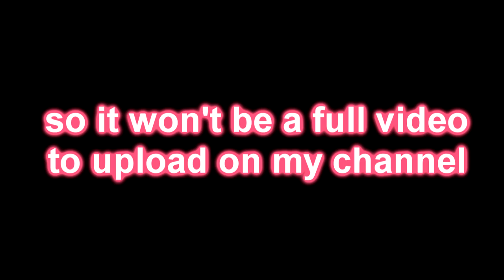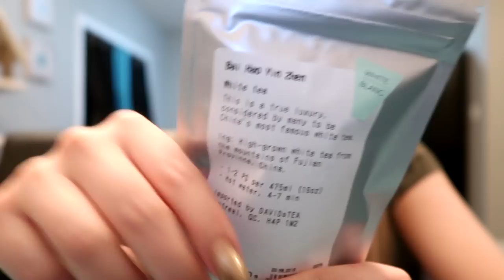Cleaning Out My CLOSET!!!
Samantha's Snapchat:
PiinkSnaps
Dahltyn's Twitter: